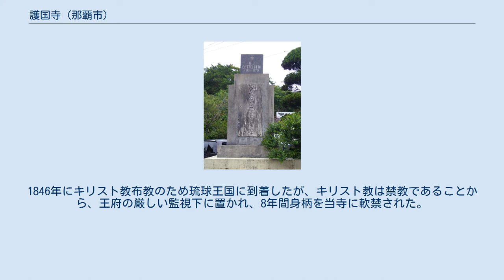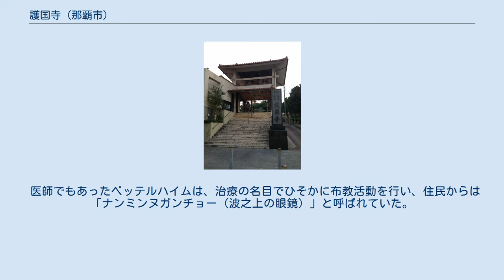護国寺 (那覇市)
護国寺（ごこくじ）は、沖縄県那覇市にある高野山真言宗の寺院。
山号は波上山、院号は三光院。
琉球の真言宗総本山であり、現存する沖縄の寺院では、最も古い寺院である。
創建以来、波上宮の神宮寺で、琉球国王の勅願寺でもあった。
 中山王察度の時代、貞治7年（1368年）に波上宮の神宮寺（別当寺）として創建された。
開山は薩摩より来琉した頼重法印と伝えられるが、日秀とする説もある。
 琉球王国では、古くから鎮護国家、五穀豊穣を祈願する王家の勅願寺とされ、武寧から尚泰王までの歴代国王が即位する際には、数百人の家臣を引き連れて参詣し、本堂にて「君臣の縁結びの盃」が取り交わされた。
 1945年の沖縄戦では、艦砲射撃により破壊され、戦前の建物や仏像、資料等のすべてを焼失した。
沖縄戦で壊滅的な損害を被った円覚寺や崇元寺などの寺院は廃寺となったが、護国寺は1947年に沖縄刑務所官舎跡にバラック造りで再建され、1952年には元の場所に復興した。
 ベッテルハイム博士顕彰碑 ベッテルハイムは、ハンガリー生まれのイギリス人宣教師で、琉球王国時代を描いた小説『テンペスト』（池上永一著）にも登場する。
1846年にキリスト教布教のため琉球王国に到着したが、キリスト教は禁教であることから、王府の厳しい監視下に置かれ、8年間身柄を当寺に軟禁された。
 医師でもあったベッテルハイムは、治療の名目でひそかに布教活動を行い、住民からは「ナンミンヌガンチョー（波之上の眼鏡）」と呼ばれていた。
境内には「ベッテルハイム博士」と同氏から牛痘接種法を学んだ「仲地紀仁」の顕彰碑が建っている。
 ^ 『全国寺院名鑑』242頁 ^ 『日本名刹大事典』248頁 ^ 『全国寺院名鑑』242頁、『古寺名刹の百科事典』260頁 ^ 『古寺名刹の百科事典』260頁 ^ 新城俊昭「教養講座 琉球・沖縄史」東洋企画 72p ^ “護国寺”. かげまるくん行状集記. 2021年1月31日閲覧。
 ^ “開創650年、護国寺はどんな寺！？”. 週刊レキオ. 2021年1月31日閲覧。